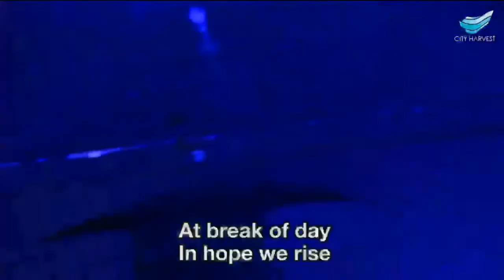Wake - Regina Kam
Song sang during service at City Harvest Church